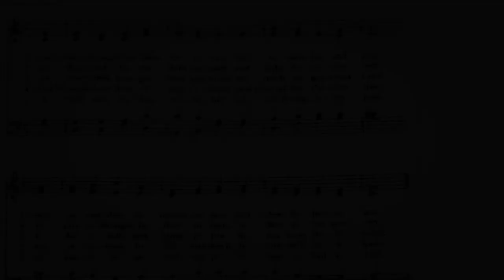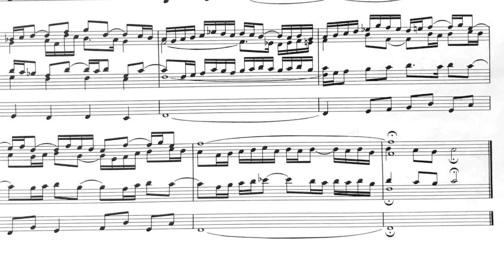Variation 5 on Saint Flavian, Healy Willan